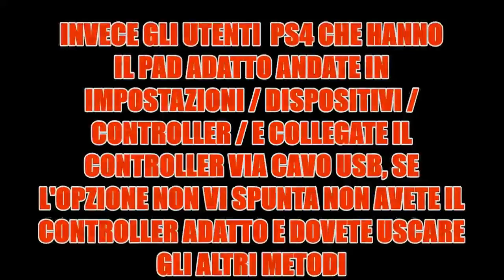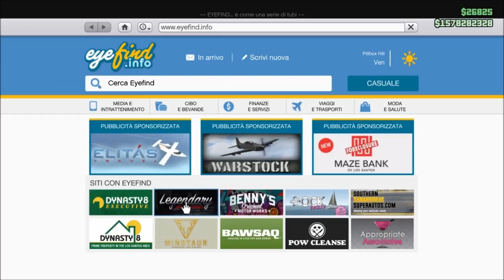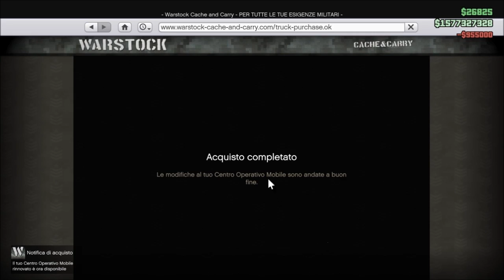GTA ON LINE 1.41 NEW MONEY GLITCH SOLO / SULTAN RS FIXATO